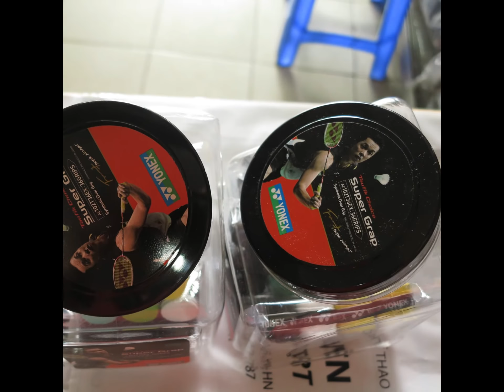Quấn cán vợt Yonex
Quấn cán vợt Yonex chính hãng